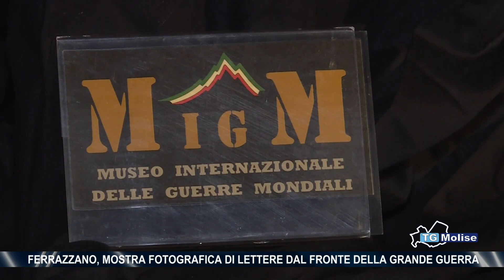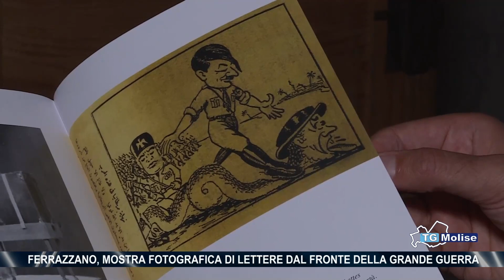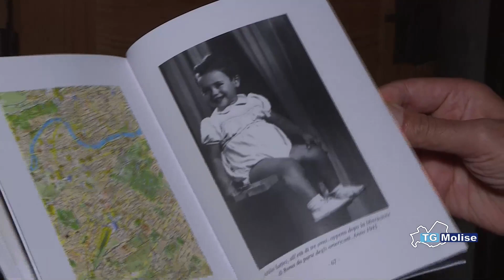Ferrazzano, mostra fotografica di lettere dal fronte della Grande Guerra